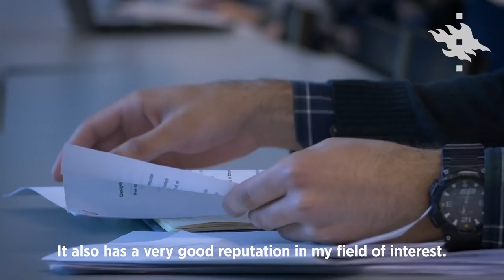Developing sustainable food chains for the future | University of Helsinki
With the expertise he gains from his Master’s studies at the University of Helsinki, Mohammed Azizkhani wants to develop more sustainable food chains to meet the demand of the growing world population.

As one of the world’s top 1% multidisciplinary research universities, we believe that the power of thought can change attitudes, people and society – for the world.